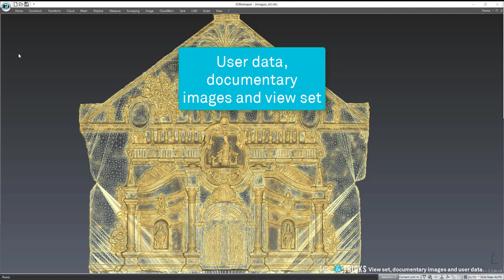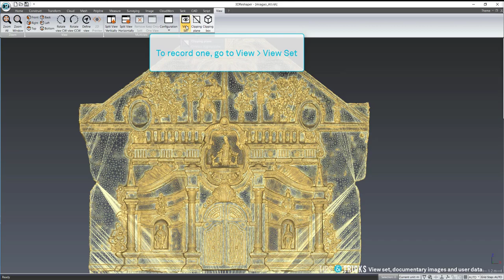Tips & Tricks #50 - User data, documentary images and view set